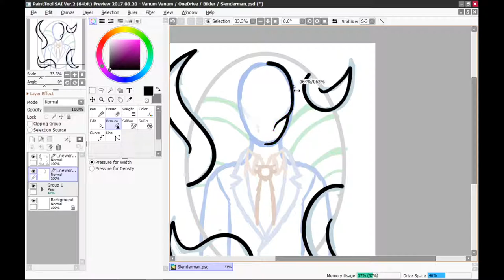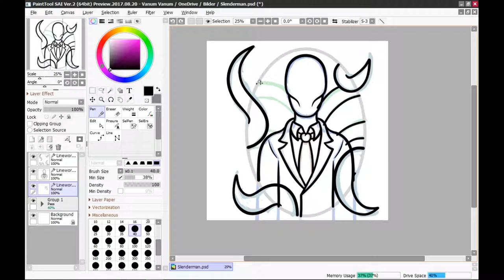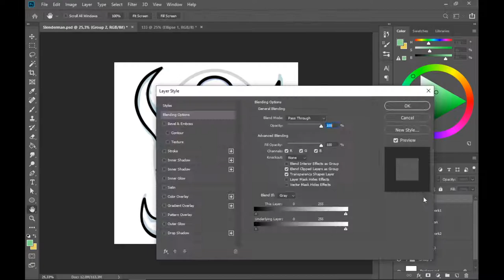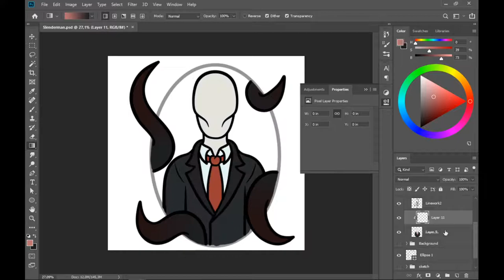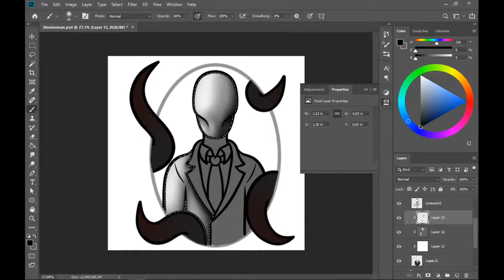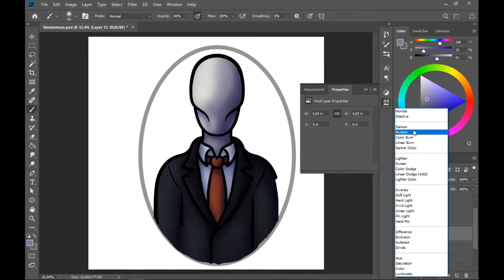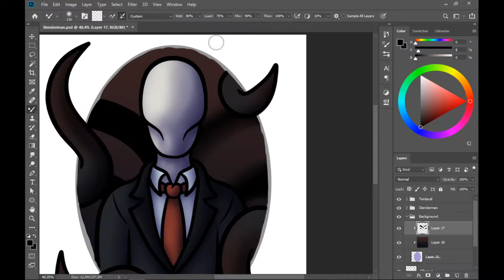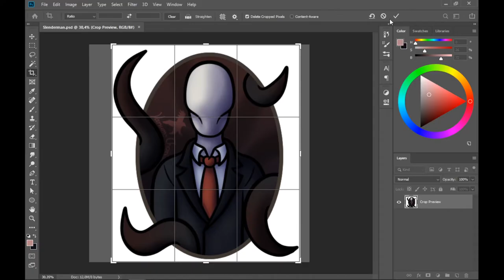Zeichnen - Slenderman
Eine neue Zeichnung eines Creepy Pasta Charakters.